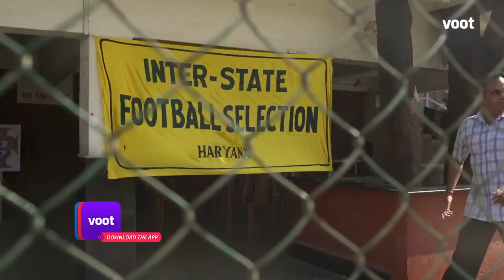Big F | Season 2 | Episode 2 | Think Big, Dream Bigger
How far will you go to chase your dreams? In a society that has set norms for the fairer sex, one woman dares to break the shackles of age-old customs and traditions to follow her dreams. Watch Dappan, the 6th daughter of a dhobi who inspires to be a national footballer. Being discouraged and held back by her family, her only motivation comes in the form of her crush, Daljeet. Will he help her overcome all hurdles and live her dream? Watch to find out!